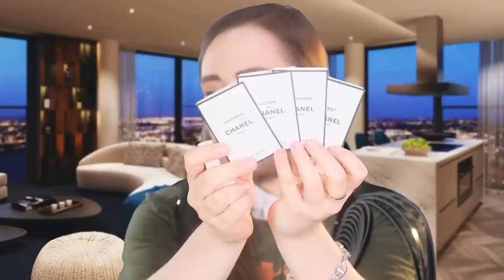Top 10 Perfumes to Start a Fragrance Collection! - Top 10 Perfume Beginner Categories! 😻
This is very important and this is what you need to know if you are just beginning your perfume collection and journey. Top ten perfumes to start a fragrance collection, or better said, top ten fragrance categories you should master if you wish to save time and money long term when starting a perfume collection, is a list of essential topics, scents, formulations, concentrations and more that I have compiled for you. I wish I had known this information when I first started my fragrance journey. It would have saved me a lot of time and money. I hope you enjoy my video about the top ten perfume categories to initiate a fragrance collection.

How To Buy Perfumes! How To Shop and Collect Fragrances in a More Sensible and Cost-Effective Way!